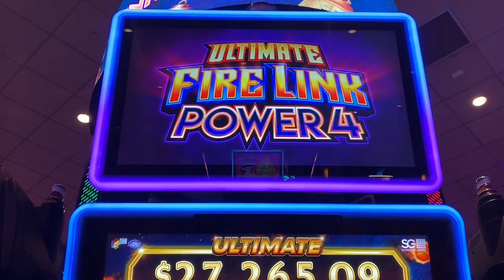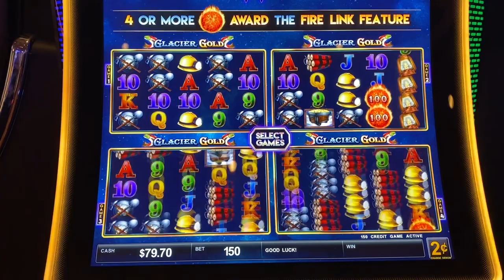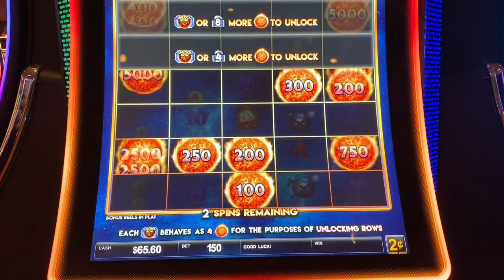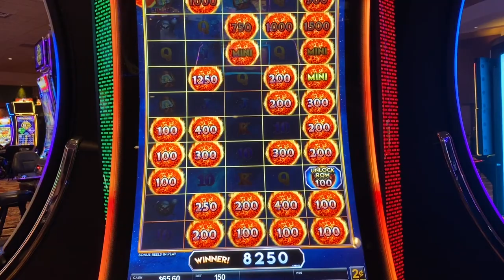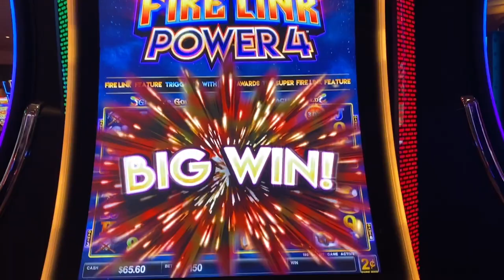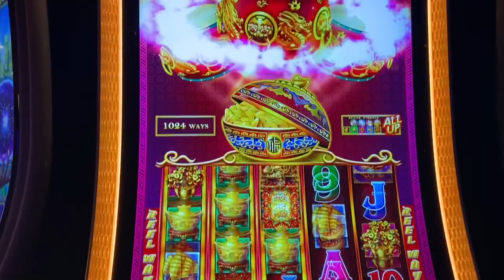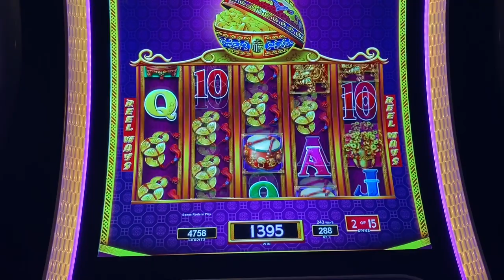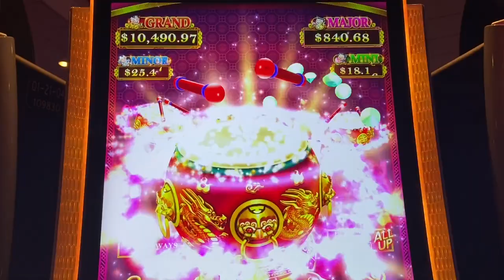Yes!🔥 ULTIMATE FIRE LINK POWER 4🔥 29 FIRE BALLS COLLECTED IN BONUS!★FOUR WINDS CASINO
The Boyz are at Four Winds Casino New Buffalo playing slot machines trying to get handpays.  We played Ultimate Fire Link Power 4 Slot Machine and had a big win bonus.  In the bonus on Fire Link we collected 29 fire balls!  We also played Dancing Drums Prosperity and picked the Mystery Bonus and had retriggers nice win.    Please remember to always gamble responsibly.